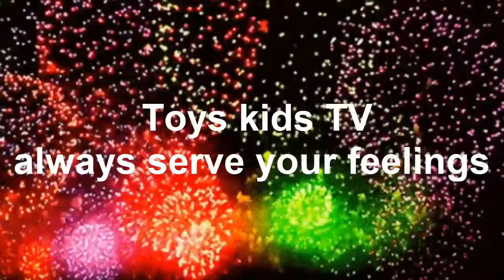Elsa and Tony play at the game Home children' s - Revenge of The Kids - How To Kids Play Fight